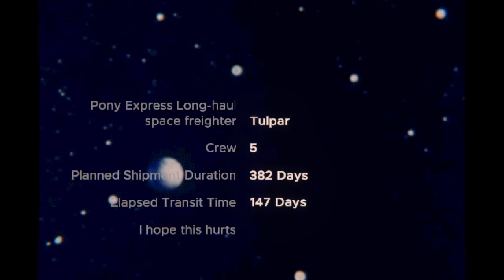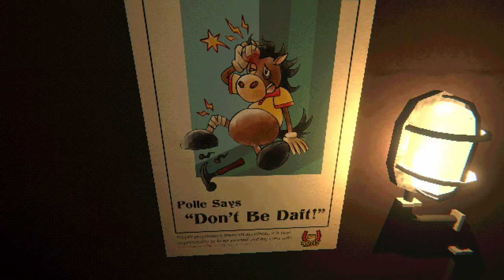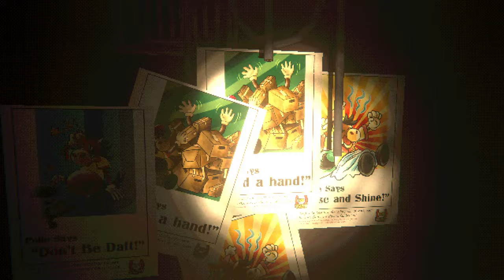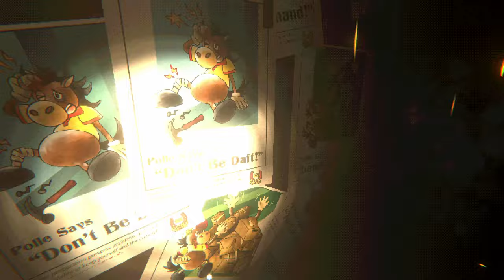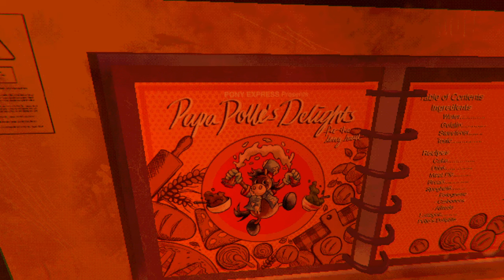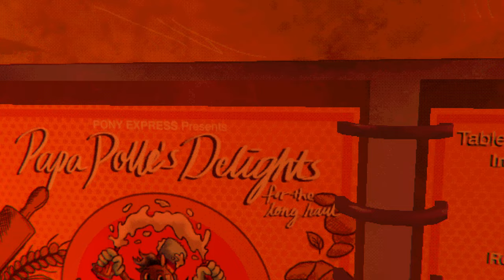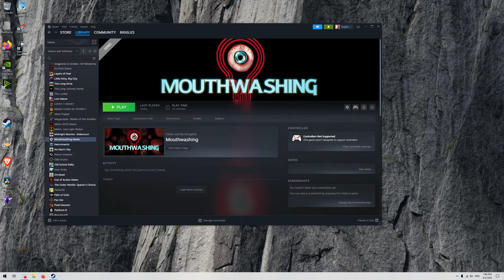MOUTHWASHING DEMO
Demo of an upcoming creepy game.

The five crew members of The Tulpar are stranded in the empty reaches of space, shrouded in perpetual sunset. God is not watching.

Who could have known what good ol’ Captain Curly was capable of? Guess he thought his crew dying alongside him was only right. But some men can’t even kill themselves properly. Maimed, limbless and unable to speak, but alive, Curly is now at the mercy of the crew he has doomed to a slow death.